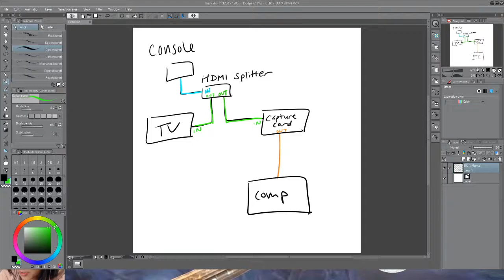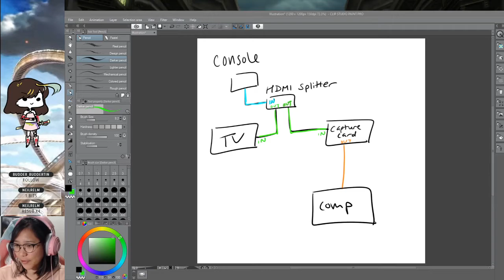Ep. 15- Exploring Elympios | Tales of Xillia 1 Blind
Now we gotta save two worlds!

Stay toasty :)